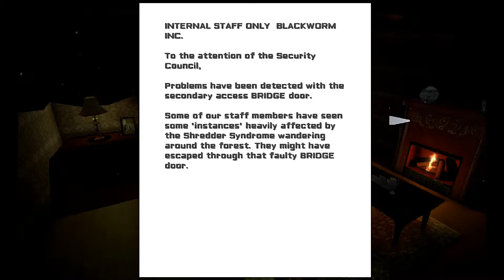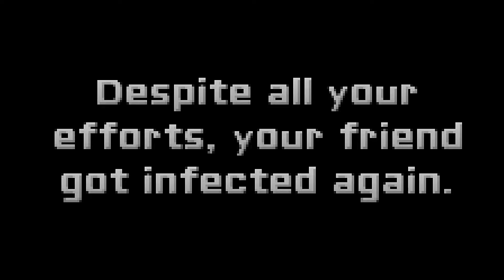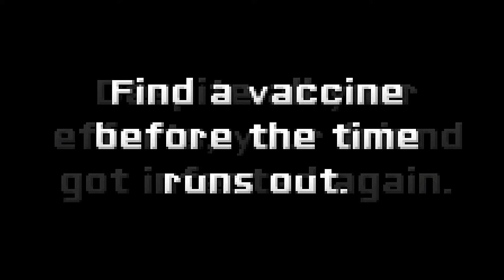Vaccine Prt 2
Damn you matt damon